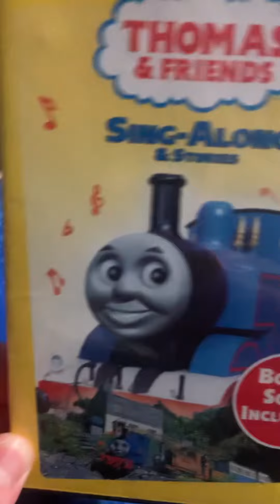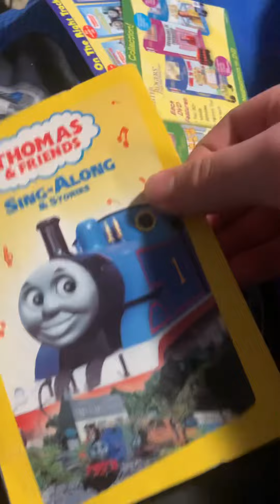Thomas the tank dvd review on 2006 dvd sing-along stories